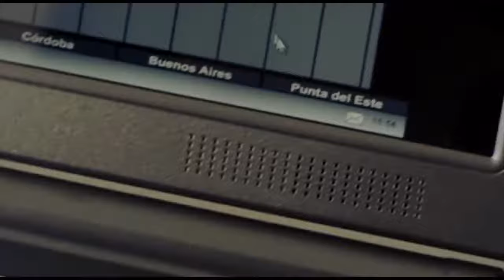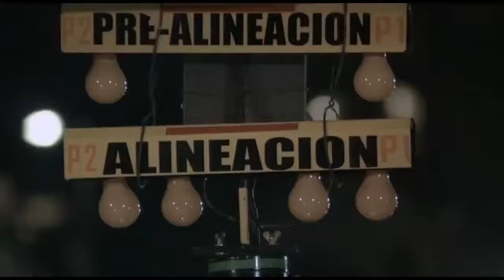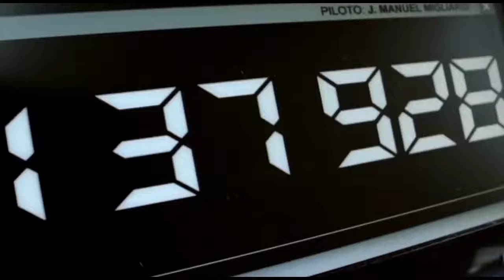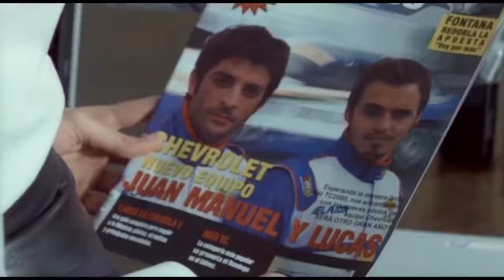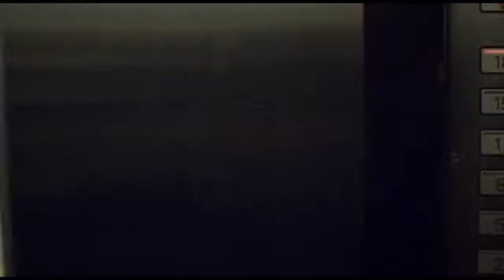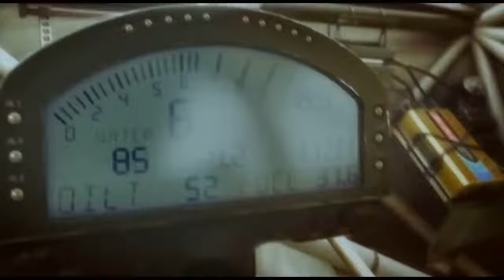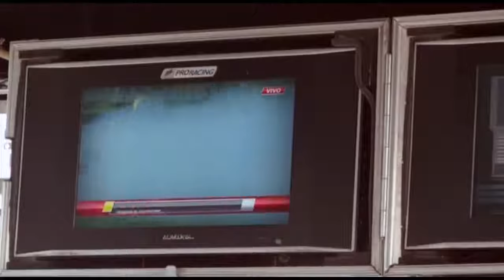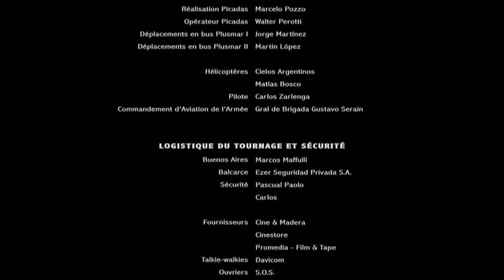Ultimate Racer Film ULTIMATE RACER Sub indonesia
hai sob ..
biar video kami lebih berkembang dan maju terus dan juga bisa menghibur anda semua... chikidotttttt